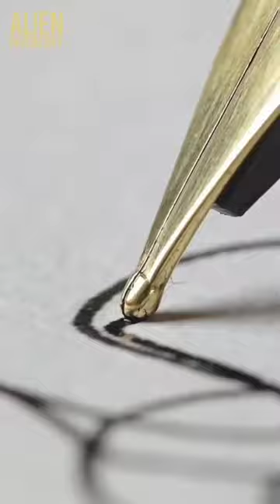Fountain Pen🖤|| Credits: ‎@AlienInventory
spider-man spider-man
chinesenoodles eating
hoo
# tseries
free fire
baby shark